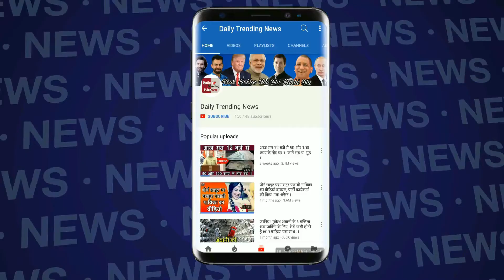आरक्षण समिति के अध्यक्ष को प्रेस कांफ्रेंस में बुरी तरह पीटा गया, जमकर चले लात-घूसे !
National SC Reservation Parirakshana Samithi President Karne Srisailam Attacked in Conference | Speaker Karan Srisailam attacked during a press conference |